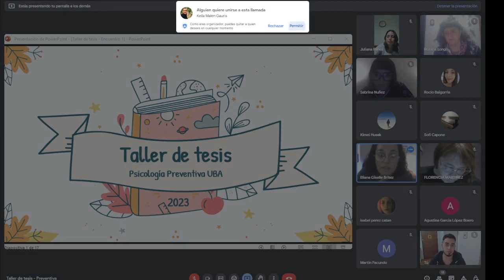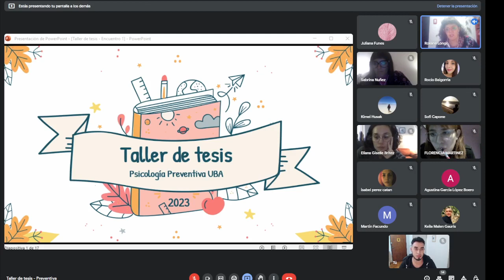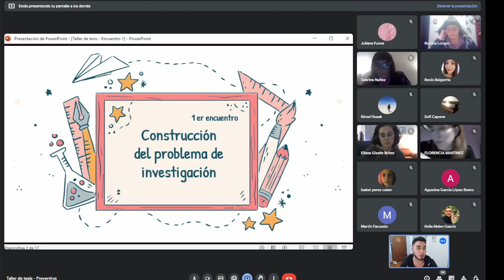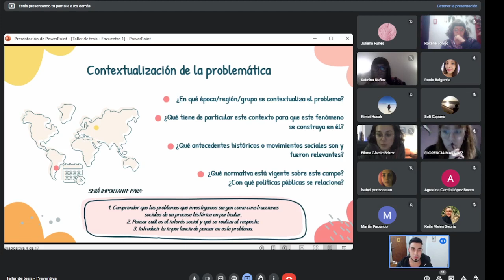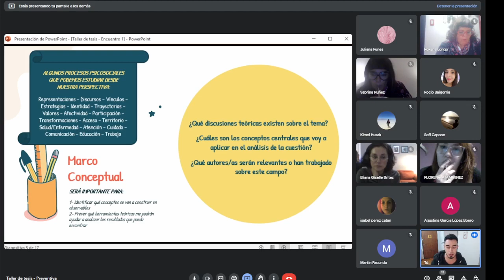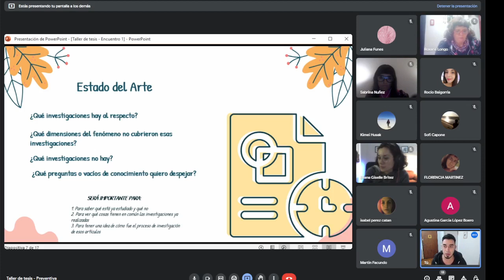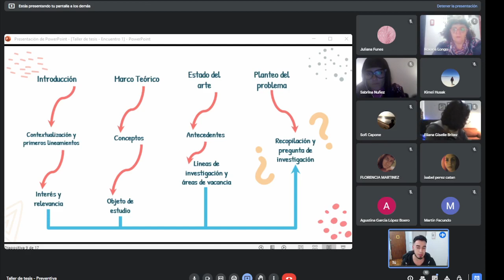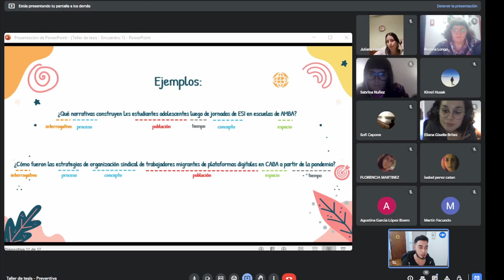Taller de Tesis 2023/1 - Primer encuentro 30/6 (Parte 1/2)